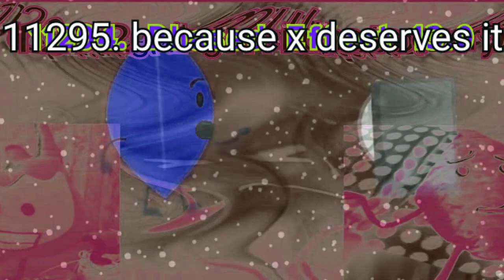Tadake sounds render pack collection extended^1121